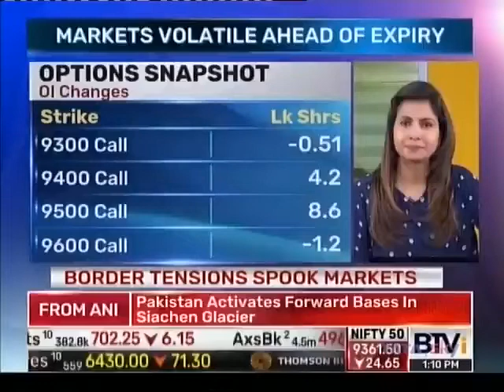BTVi - Pak Jets seen near Siachan (featuring Brahma Chellaney)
24 May 2017 on BTVi